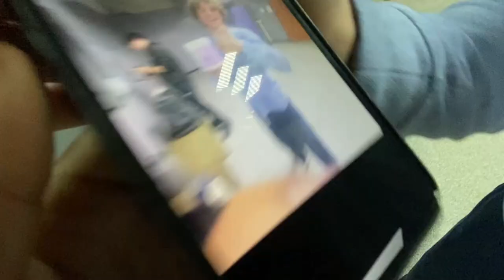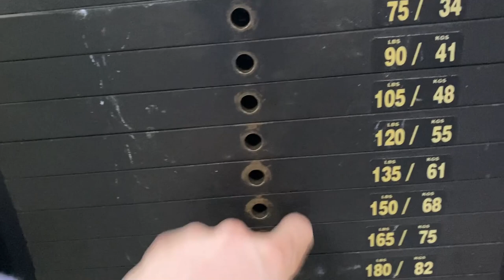diabolical pull day ( I literally die )